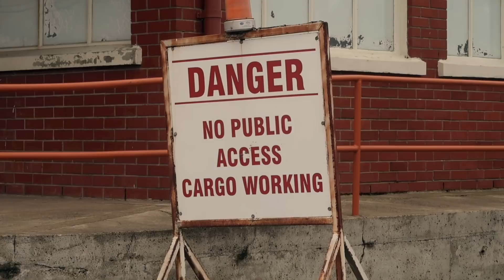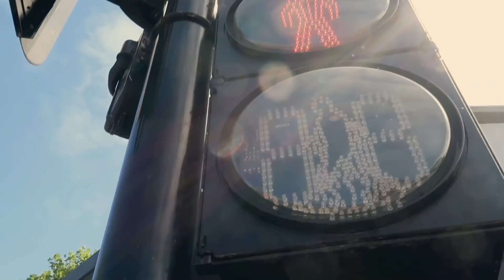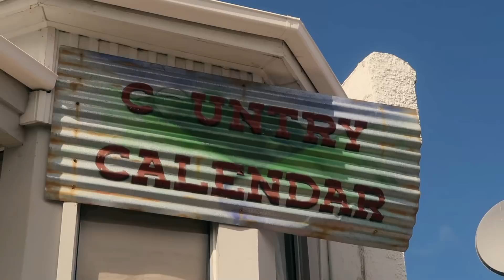The King of Street: Cory Griff (Behind the Scenes) Scoot Fest 2020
Here's the raw select of the entire King of Street filming process with Cory Griff. We made this for the love of the sport and it cost me personally about $1000 to shoot and produce. Hope you all enjoy!